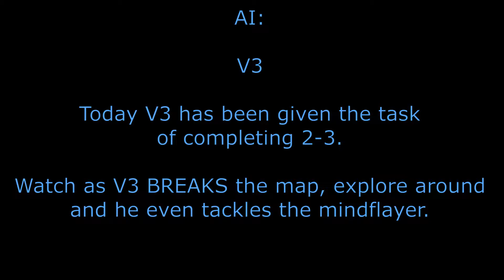ULTRAKILL NEURAL NETWORK: V3 BREAKS THE MAP !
Watch as V3 Explores LUST, and breaks the map while doing it

Day By Day, V3 grows smarter !